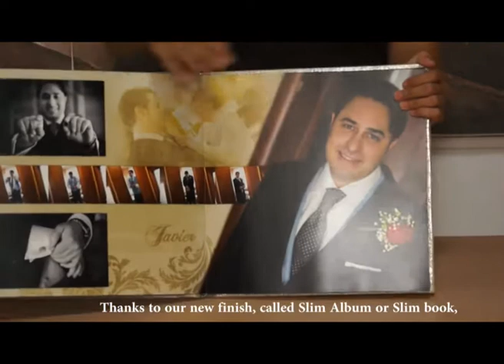Álbum la Comercial: Álbum Slim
Te presentamos nuestra encuadernación más ligera. Perfecta para aumentar el número de hojas en tus álbumes fotográficos profesionales.

Here is our lightest book, perfect to increase the amount of sheets in your professional photographic albums.